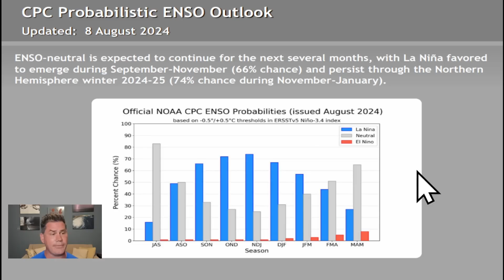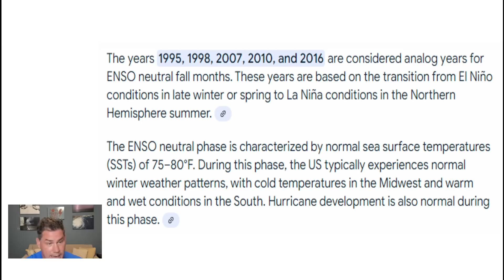FALL Forecast! It's Been A While Since We've Seen This?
Breaking down the trends over the next few months with the Fall forecast. Plus, update you on the hurricane season and overall climate outlook.

Timestamp
00:00 Overall Setup
02:00 ENSO Outlook
03:50 September Outlook
07:12 Hurricane Season
10:39 October Outlook
12:38 November Outlook